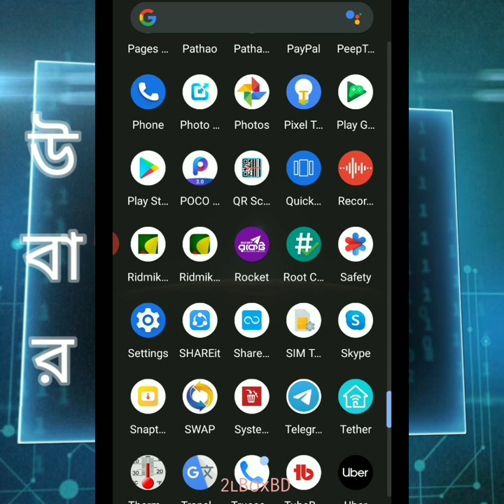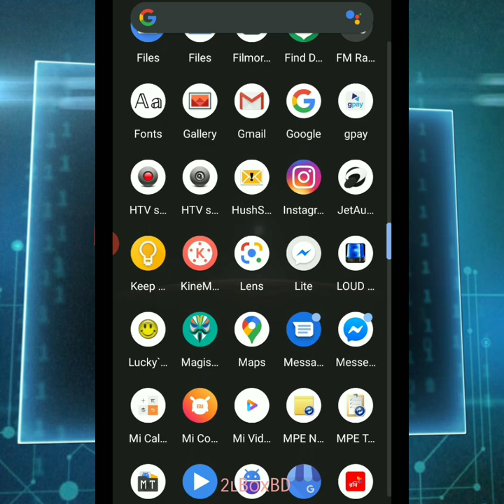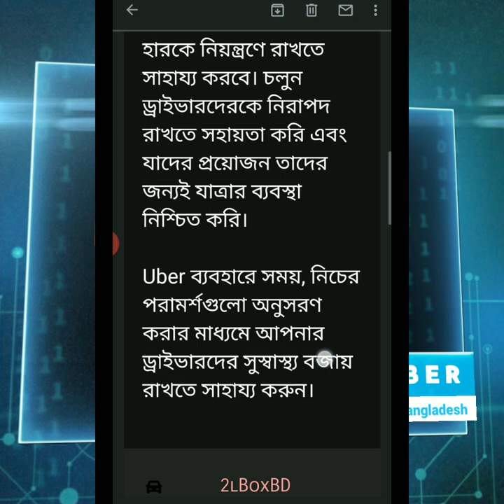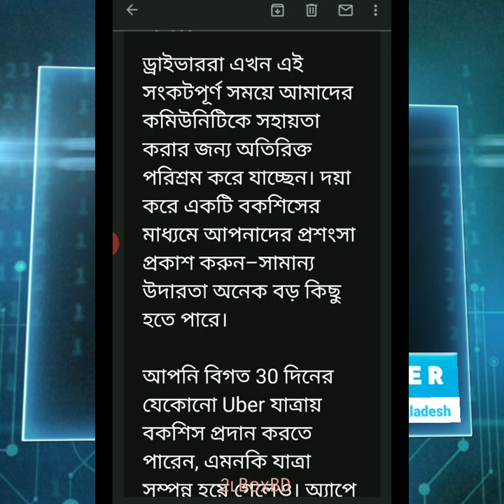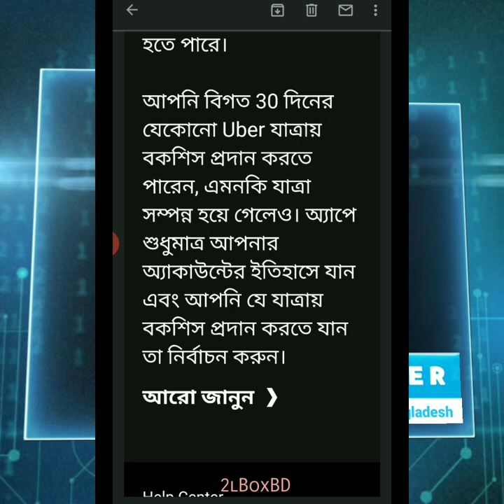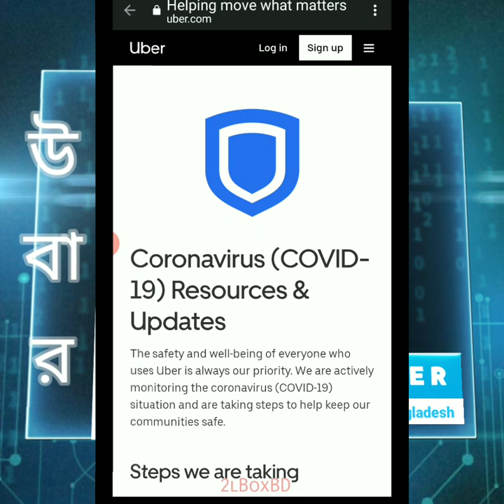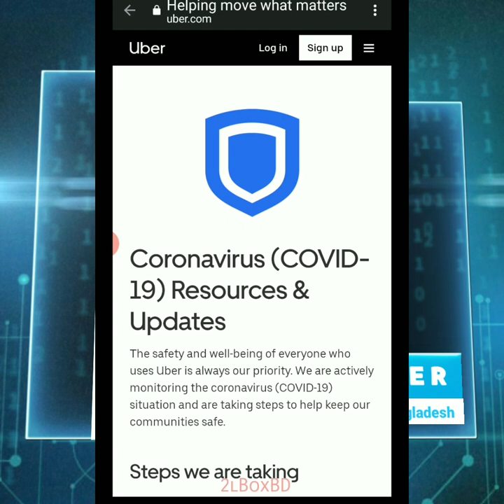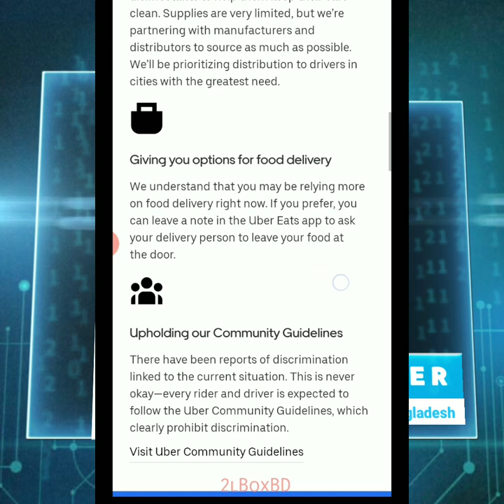উবার তার যাত্রীদের ইমেইলে কি দিচ্ছে - Uber Bangladesh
উবার তার যাত্রীদের ইমেইলে কি দিচ্ছে - Uber বাংলাদেশ।